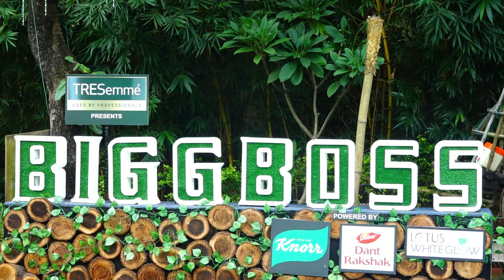Bigg Boss 15 : In 2 Bade Contestants ne kar diya Elaan ki wo Dost nahi hai Dushman